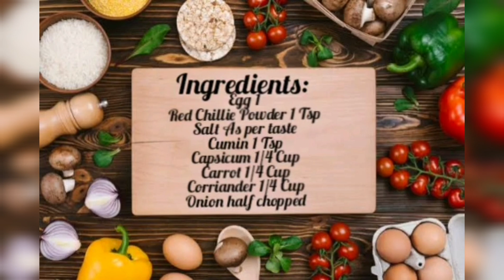Anda Paratha Recipe| Egg Paratha Recipe | Crispy Paratha | Sehri & Breakfast Special | By Arooj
No better breakfast than Anda Paratha so we tried a unique way to combine both and the outcome was awesome. It is how to make Anda Paratha Recipe step by step tutorial. A good option for sehri & breakfast recipes.